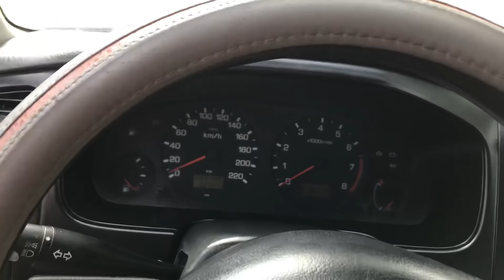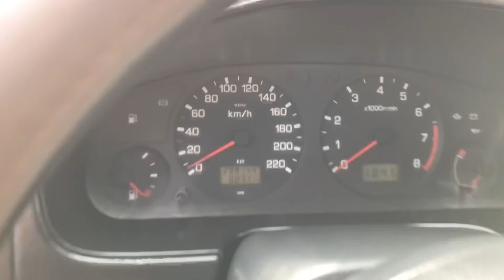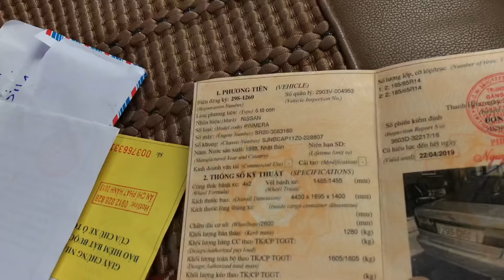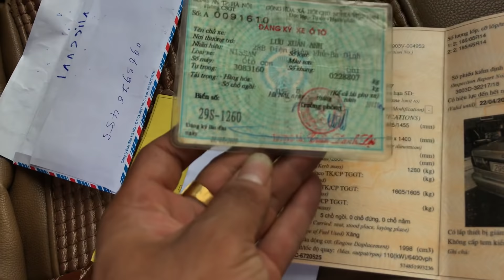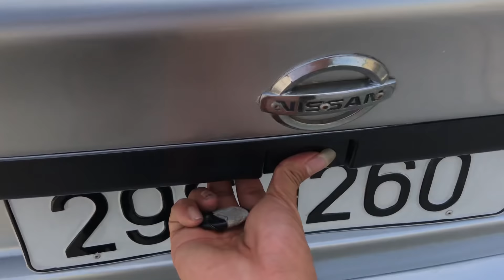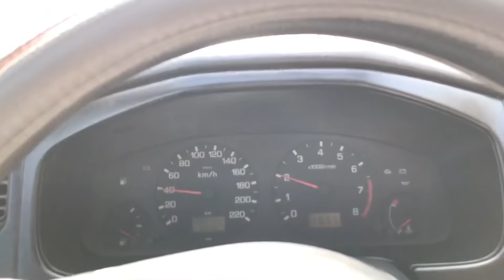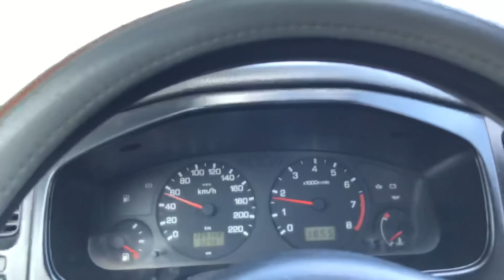(Đã Bán) Nissan nhập nhật, số tự động, giá 110t . Xe chỉ có 1 lh 0966668121 -phạm minh oto HD